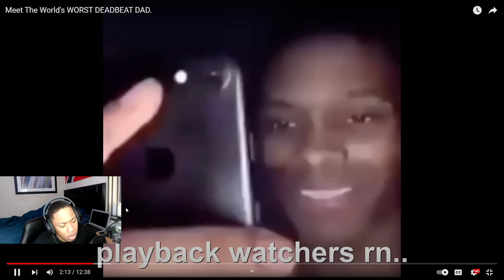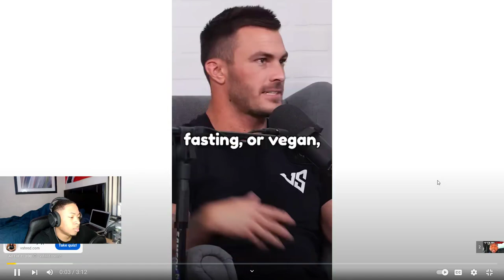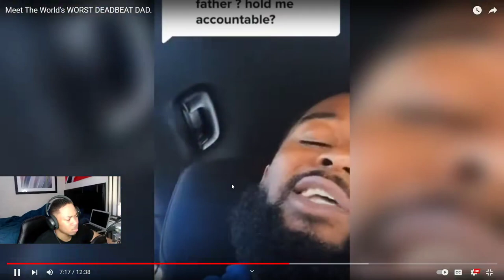The WORST DEADBEAT Dad *REACTION*